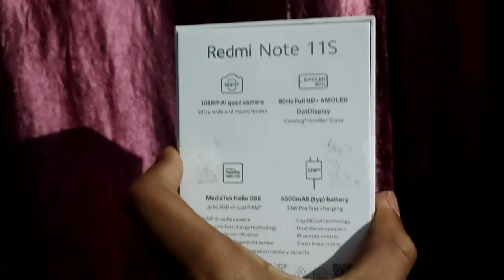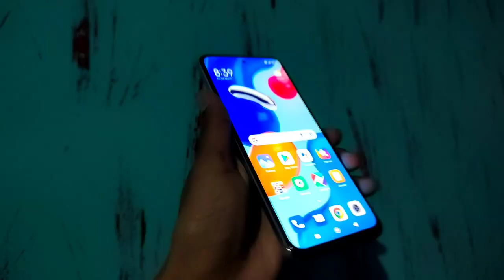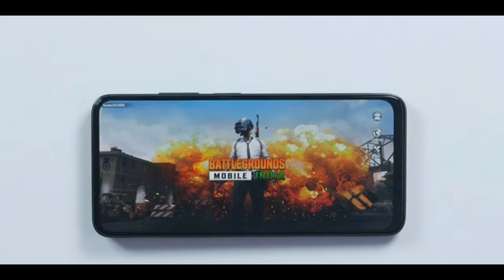Redmi note 11s 8Gb variant |Redmi Note 11s quick unboxing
8Gb ram best smartphone under 20K price |Redmi Note 11s quick unboxing
Redmi note 11s quick unboxing
redmi note 11s 8Gb polar white
Redmi note 11s polar white